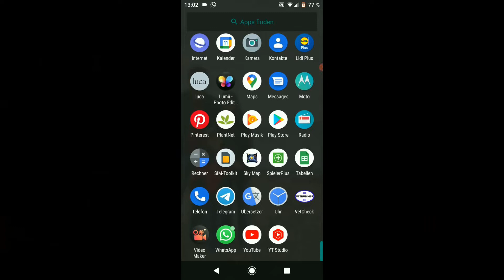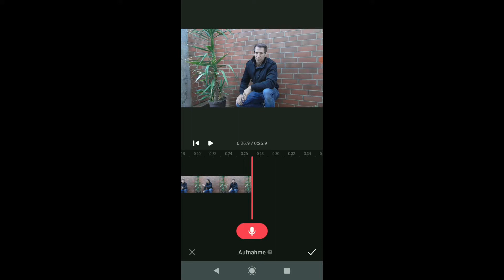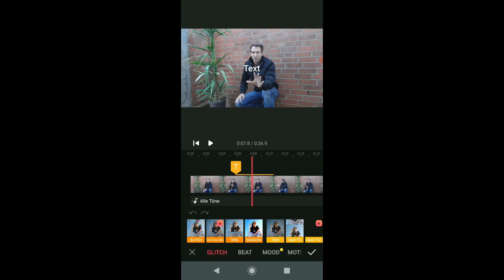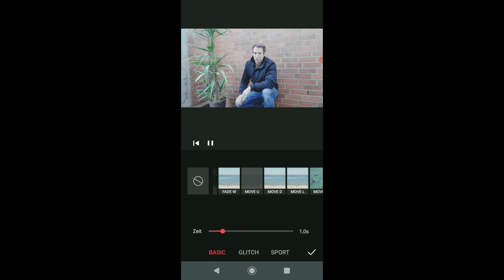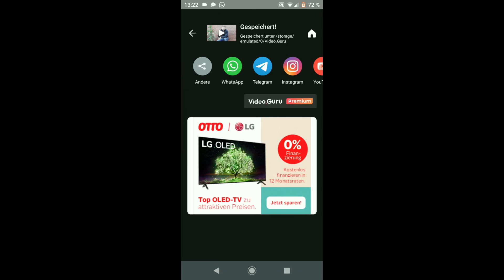Video mit dem Handy schneiden, zusammenfügen & bearbeiten - Videos schneiden App kostenlos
Videos mit dem Handy schneiden
Youtube Video Anleitung um Videos mit dem Smartphone zu schneiden und zu bearbeiten mit einer Handy App.